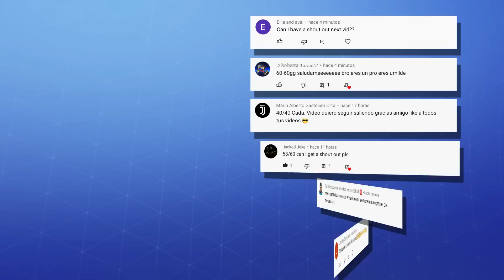GUESS THE GLIDER - FORTNITE CHALLENGE #9 | tusadivi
Welcome to a new video for the channel! In the ninth part of this challenge you will have to show that you know Fortnite hang gliding very well. Will you be able to guess the skin that corresponds to the hang glider shown? How many hits will you get? Check it!

Greetings and until next time!